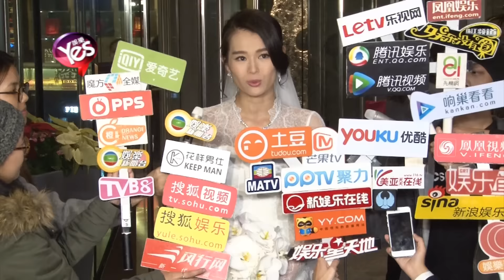【4年前】胡杏兒笑老公愛的宣言老土 告假兩月享二人世界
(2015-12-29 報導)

萬眾期待 終於來到香港藝人胡杏兒
當新娘子的日子啦
在本月28日
36歲的胡杏兒與40歲的圈外男友李乘德註冊結婚
在早上接新娘的儀式完結以後
李乘德和胡杏兒就一同步出寓所
然後登上開往酒店的勞斯萊斯花車
下午胡杏兒獨自在酒店門外接受媒體訪問
因為她表示老公要先休息一下
胡杏兒笑言老公在接新娘期間
發表愛的宣言內容老土
但在這個喜慶的日子
做老公的如果不說
“會照顧你一生一世”和“我愛你”
這種肉麻的甜言蜜語
難道要胡杏兒反客為主嗎？